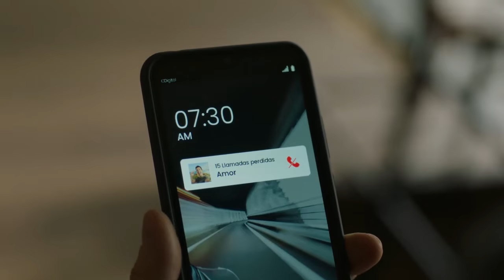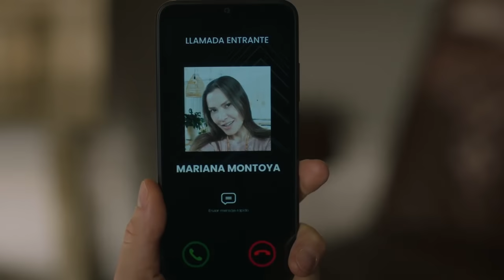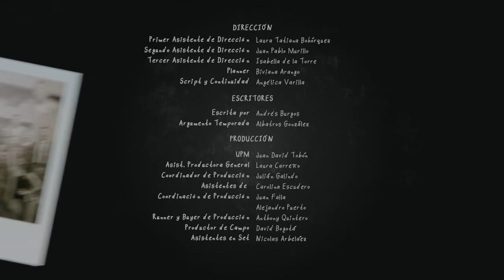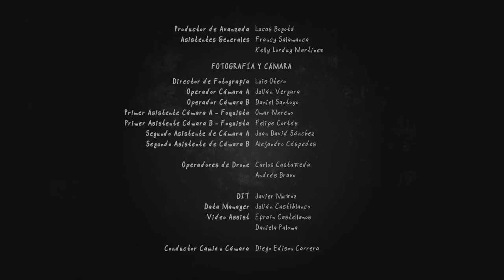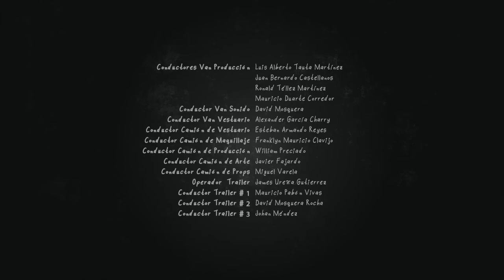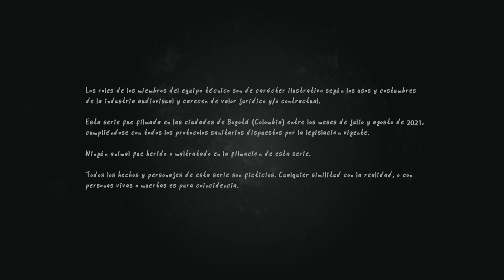Primate Cap 8